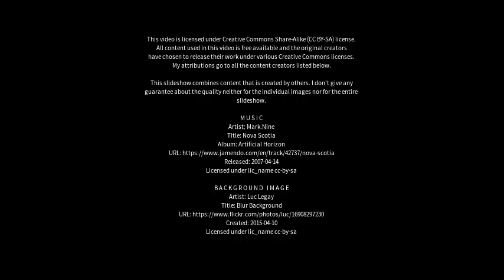Best places to visit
Best places to visit - Stratford (Canada) Best places to visit - Slideshows from all over the world - City trips, nature pictures, etc.